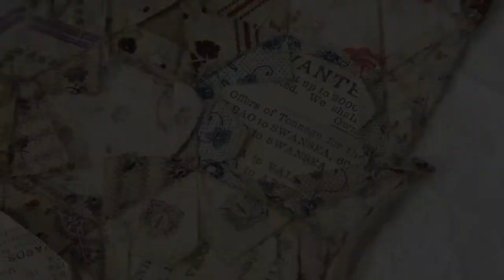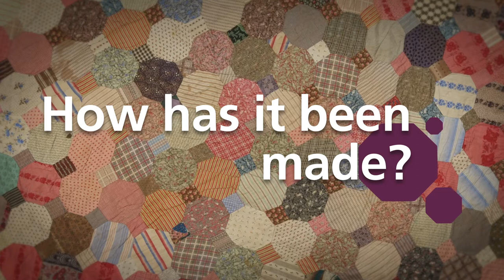Become a Quilt Detective!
As well as being beautiful items in their own right, quilts can give us fascinating insights into the historical and social context in which they were made. Join Quilters’ Guild Museum Collection Curator as she gives tips on how you can become a quilt detective and piece together the stories behind your quilts.

00:00 Intro
00:06 Historic Textiles are Fascinating Objects
00:38 Family History Resources
01:12 Different Styles of Patchwork
01:24 Mosaic Patchwork
01:56 Log Cabin
02:05 Corded Quilting
02:14 Shadow Quilting
02:22 Wholecloth Quilts
02:37 Fabrics
02:46 Printed Cottons
03:26 Silk
03:53 How Has it Been Made?
04:01 Tessellating Designs
04:09 Machine Sewing